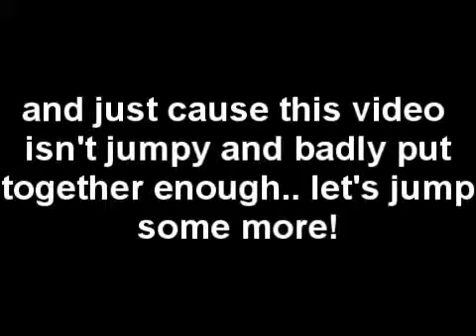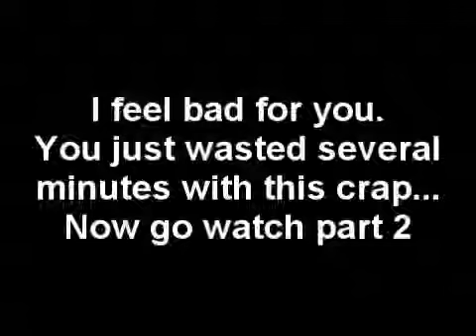Noaf August 7th - Part 1 A waste of time and space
You are gonna waste your i me if you watch all of this video, cause I just put some old crap together that I should have posted weeks ago and didn't an yeah I wish I could say that part 2 is better but it's really not, it's a bit less jumpy and edited but still crap. I'm no good with video-making when I'm ill. Sorry.